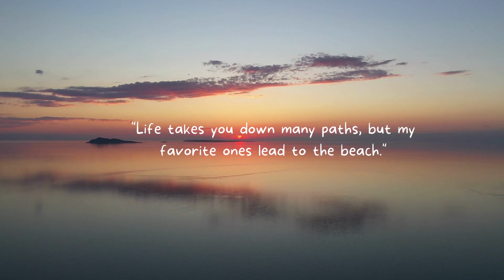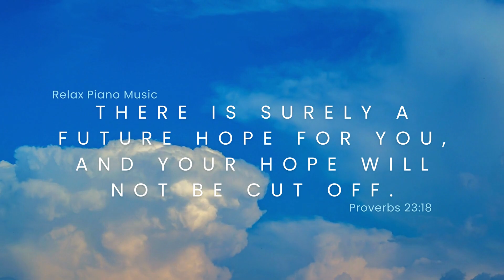Majestic Mountains || A serene Journey with Piano calm Music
Immerse yourself in the breathtaking beauty of majestic mountains as you embark on a serene journey accompanied by soothing piano melodies. This captivating YouTube video transports you to the stunning landscapes where towering peaks touch the sky, lush green valleys sprawl beneath, and tranquil lakes mirror the surrounding grandeur.

As you watch this mesmerizing visual experience, let the gentle piano music wash over you, enhancing the tranquil atmosphere and bringing a sense of peace and harmony. The calming melodies seamlessly blend with the awe-inspiring scenes, creating a symphony of nature's majesty and soothing notes.

Whether you seek a moment of relaxation, a virtual escape from the chaos of everyday life, or simply a serene backdrop for meditation or study, this video offers an ideal sanctuary. Lose yourself in the expansive vistas, as rolling clouds cast shadows over the mountain slopes, and golden sunlight paints the peaks with warmth and tranquility.

Allow yourself to be captivated by the ever-changing landscapes, from misty mornings to fiery sunsets, each offering a unique atmosphere and a sense of wonder. Marvel at the power and grace of cascading waterfalls, as they cascade down rocky cliffs and blend harmoniously with the delicate piano melodies.

"Majestic Mountains: A Serene Journey with Calm Piano Music" invites you to embark on a visual and auditory voyage that harmonizes the grandeur of nature with the soothing power of music. Let the combination of breathtaking scenery and tranquil piano sounds inspire a sense of calm, renewal, and appreciation for the wonders of our natural world.

Indulge in this immersive experience, and let the mountains whisper their secrets as the piano gently carries you to a place of tranquility and serenity. Find solace and rejuvenation amidst the majestic mountains, and experience the beauty of nature and music in perfect harmony.

Sit back, relax, and allow yourself to be transported to a world of peace and natural splendor.

Experience the majesty. Feel the calm. Discover the beauty. Welcome to "Majestic Mountains: A Serene Journey with Calm Piano Music."